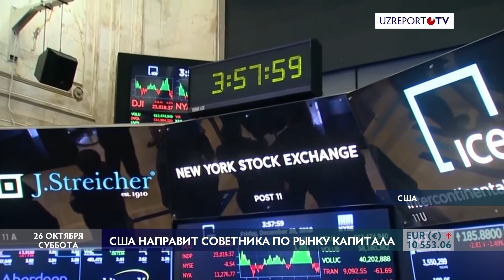Итоги встречи с Уилбуром Россом